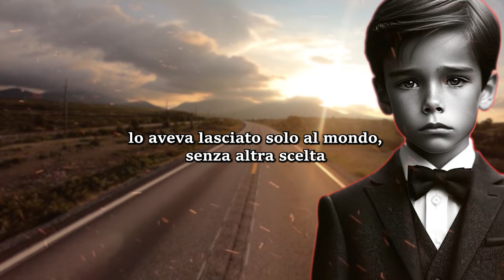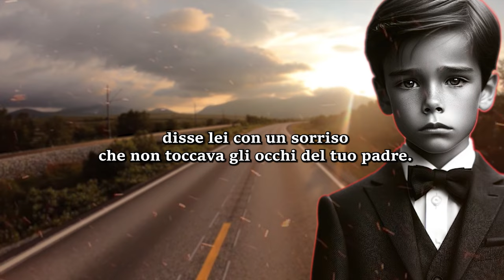Viene maltrattato perchè figlio di un altra donna, ma quando leggono il testamento del padre..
Questo bambino ha dovuto affrontare molte sfide nella vita, come perdere sua madre e ritrovarsi a casa del padre biologico, un ricco milionario che però non sembra mostrare interesse in lui. Anche la matrigna e i suoi fratellastri si dimostrano persone molto difficili, che in più di un occasione provano a giocarli brutti scherzi. Ma lui ha resistito per anni pur di ottenere infine la sua rivincita!